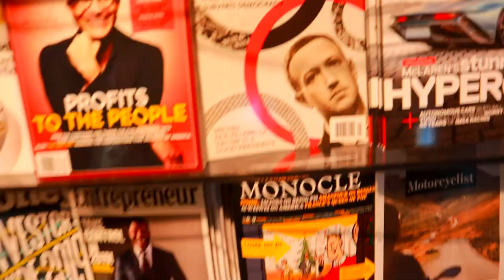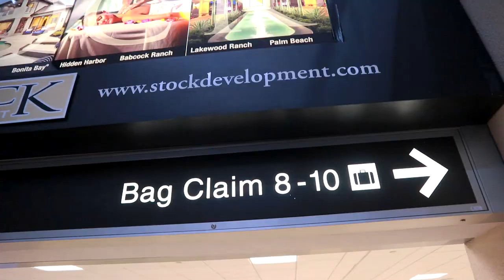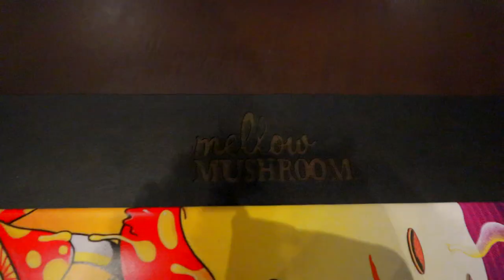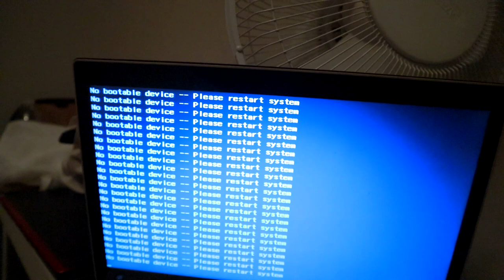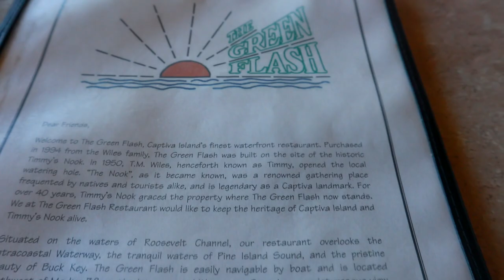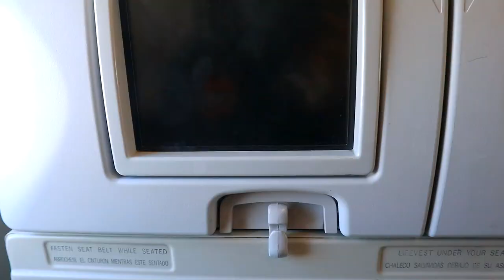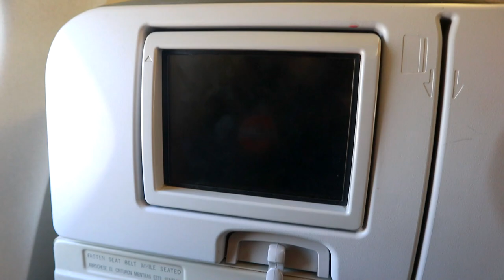FIRST TIME SEEING MY DAD IN 2 YEARS!!!